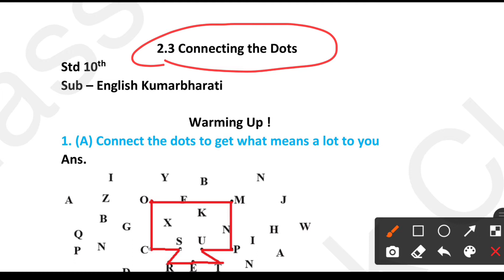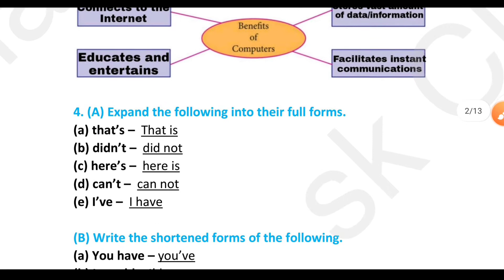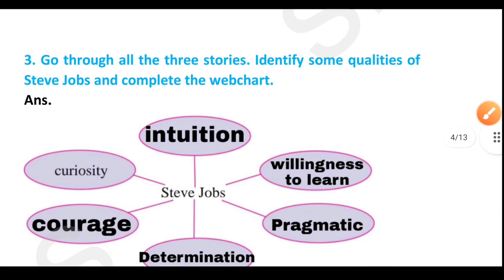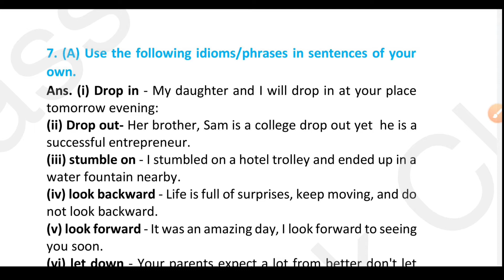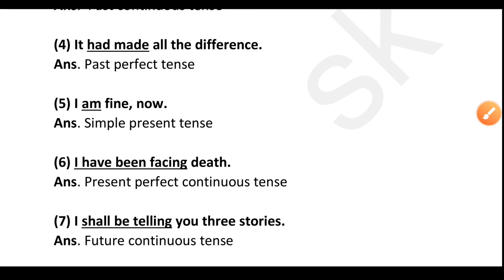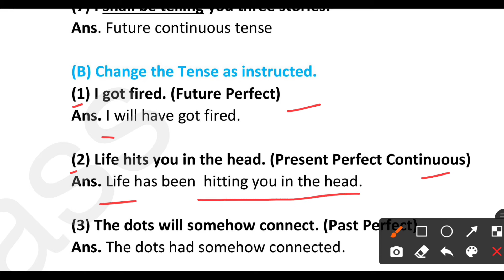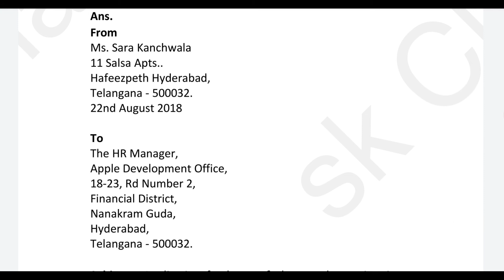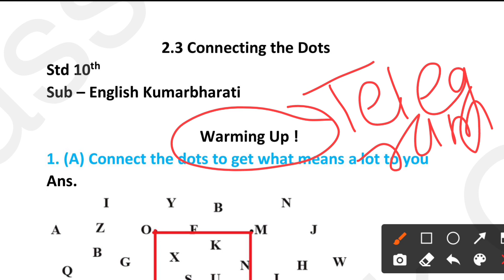connecting the dots class 10 english workshop | chapter 2.3 Question Answer maharashtra board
In this video you will get solution of chapter 2.3 connecting the dots